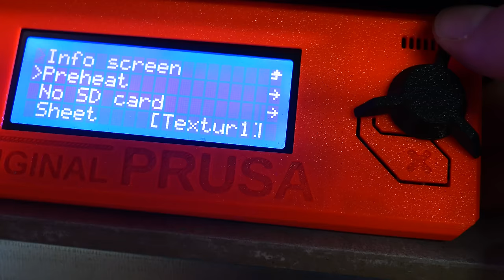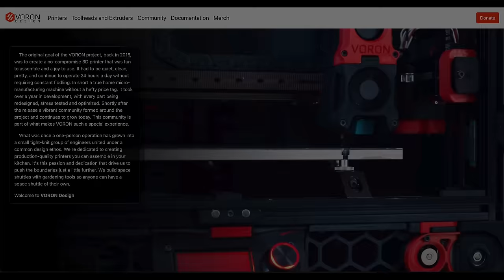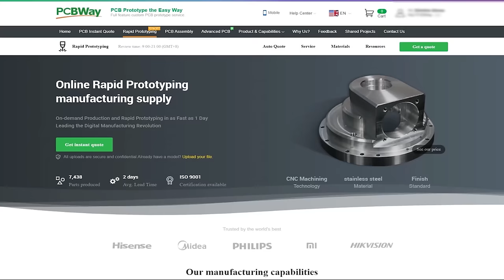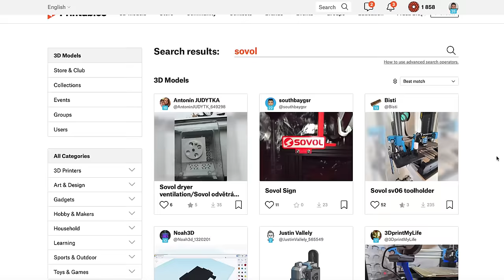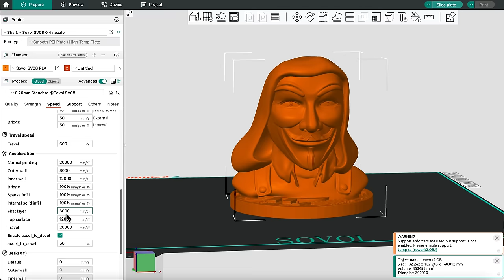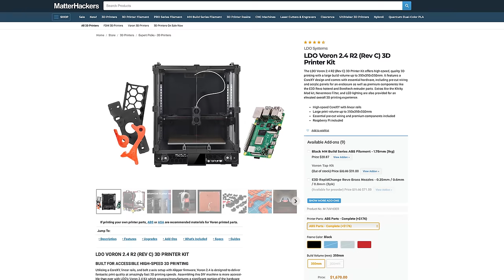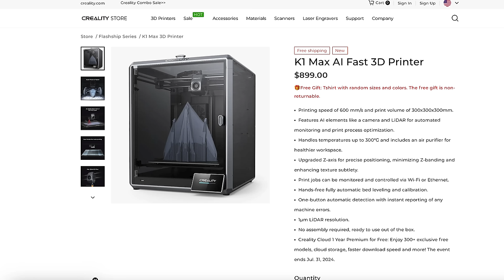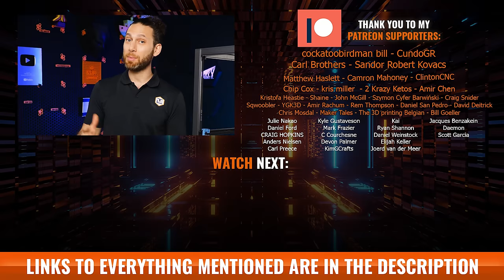The Sovol SV08: You Won't Believe the Price…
In this video, I talk about the Sovol SV08.

THIS is the all-new Sovol SV08... - it's only $499 for the first 800 buyers!)

Basically, it's a 350x350mm, professionally-manufactured remix of the popular Voron 2.4...
Except it takes less than an hour to assemble.

And it costs a fraction of the price.

And in THIS video, we're going to check it out, see how it's different, and ask the question...

Now that this thing exists... Does it still make sense to build a Voron - specifically, the Voron 2.4??

Please note: This is a Sovol SV08 Review, but because I was allowed to be the first to publish any content on the Sovol SV08, it's not as thorough of a review as I normally do.

00:00 Introduction
00:37 Quick Disclaimers
01:25 Background & Why It Exists
03:55 What Is It?
04:50 Is This Ethical?
08:13 Specs & Performance
12:54 Setup Process
15:39 Print Quality
17:22 What I DON'T Like
21:35 The Price
23:01 Should You Buy It?
27:17 Conclusion

📍 PLEASE CONSIDER SUPPORTING THE CHANNEL BY SHOPPING USING MY LINKS!